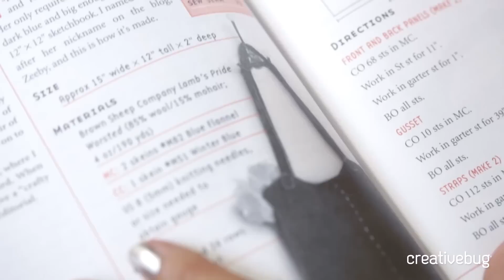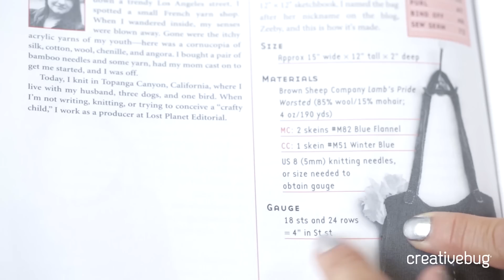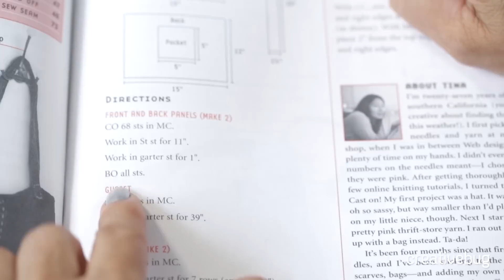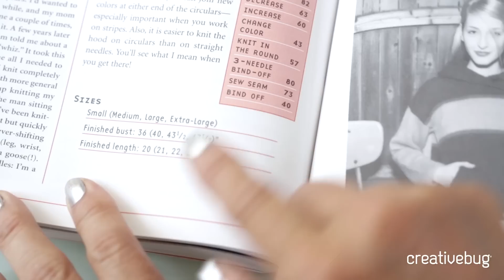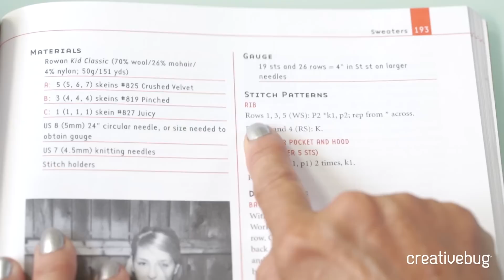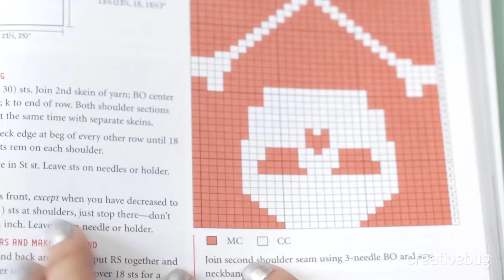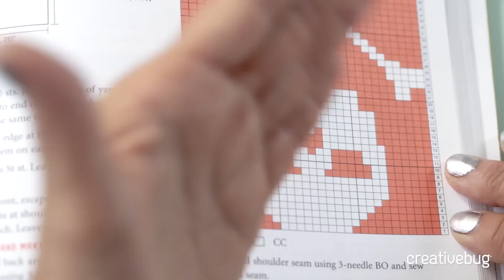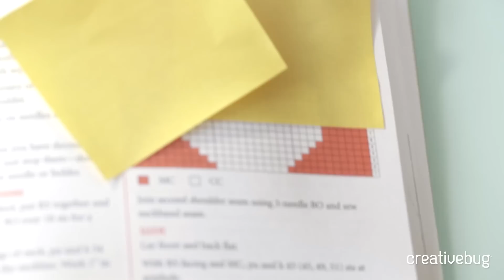How to Read a Knitting Pattern with Debbie Stroller I Creativebug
Filled with mysterious abbreviations and instructions, knitting patterns look like a language unto themselves.

About this class:
Once you crack the code, you will be ready to tackle any knitting project. Line by line, Debbie walks you through how to read knitting patterns, helping you to speak the language.

About Creativebug:
Our Creativebug channel brings you inspiration and know-how to realize your creative potential. Experience the pride and satisfaction of making something by hand, through hundreds of videos featuring top designers and artists.

Timecodes:
Abbreviations @1:23
Reading schematics @1:55
Understanding Sizes @2:40
Reading Stitch Patterns @3:21

About Debbie:
Debbie Stoller is the New York Times best-selling author of the Stitch 'n Bitch series of knitting and crocheting books, and has helped to popularize knitting among a new generation since 1999. She is also the co-founder and editor-in-chief of BUST magazine, and is the co-author of The BUST DIY Guide to Life.